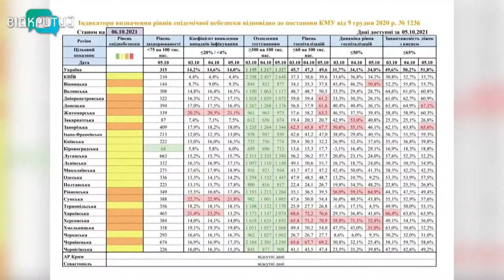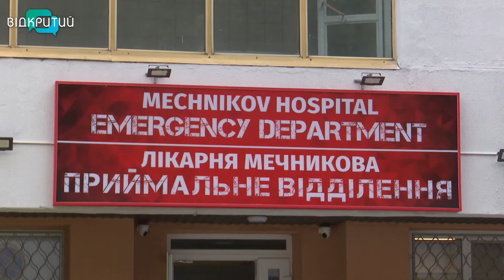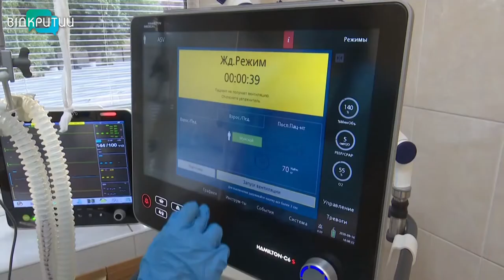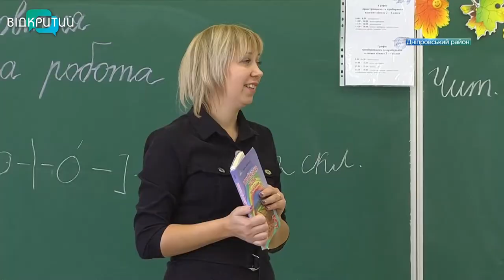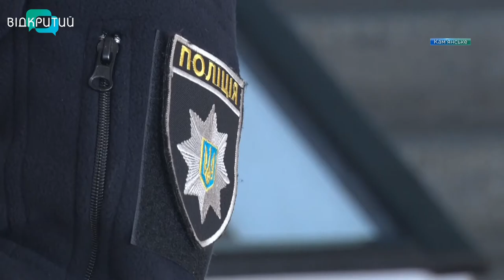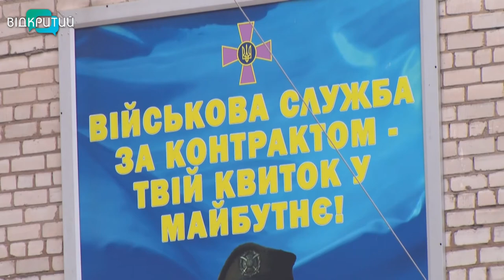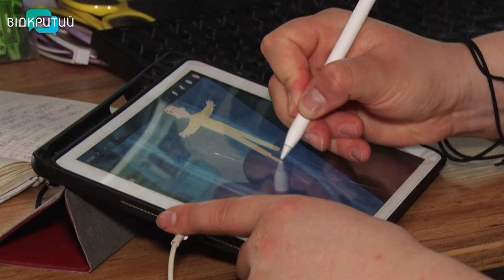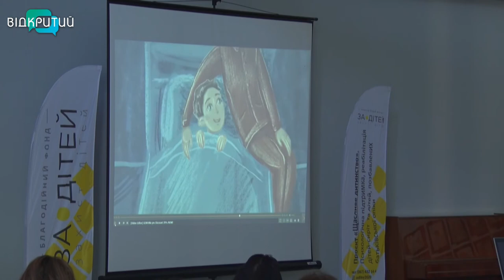Новини OPEN NEWS від 6 жовтня 2021 року 18:15